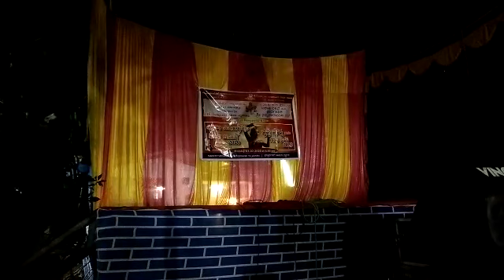Kaithod bajana mandira varshika mahoshthava